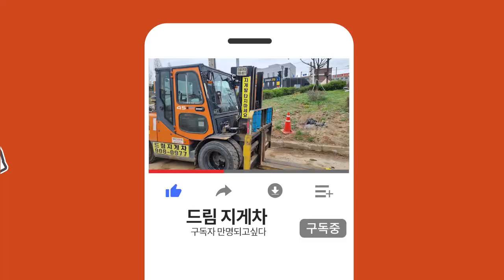지게차로 철근 옮기다 철근이 날아 간 이유(Dangerous forklift operation)#220530